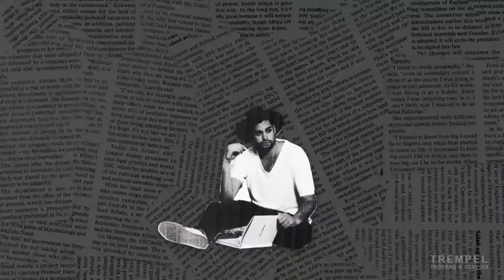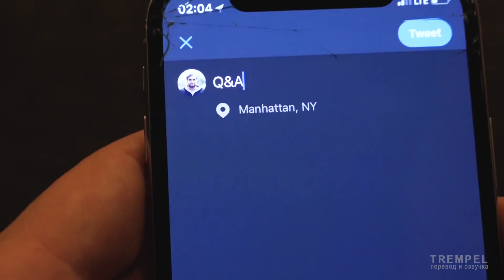Короче говоря - Мой парень БЛОГЕР // Ден Мейс